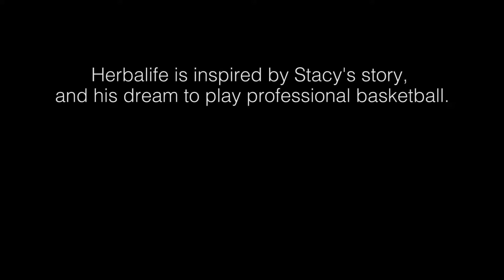NBA Draft Stacy Davis Herbalife